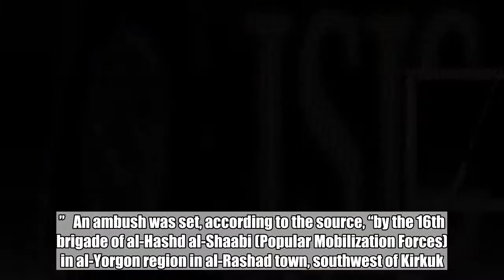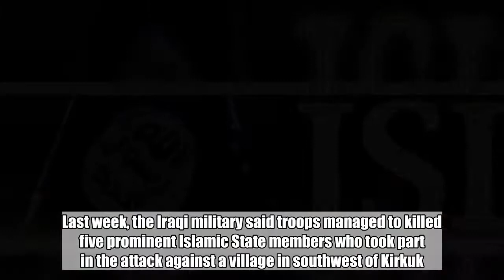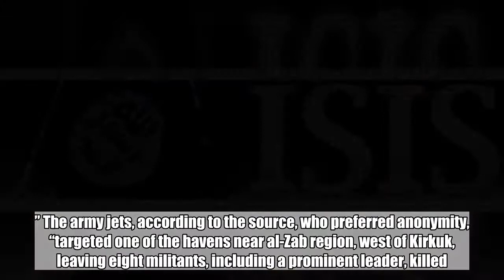BREAKING: Military Ambush Leaves Multiple DEAD… LOOK WHO IT WAS!!!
Dean James III%  RIGHT WING TRIBUNE – Kirkuk, IRAQ – Iraqi pro-government troops killed five ISIS members in a strategic ambush, southwest of Kirkuk province, a security source from the troops reported on Sunday. Speaking to AlSumaria News, the source said that “information received from the intelligence showed that some Islamic State members will infiltrate into one of the villages, southwest of Kirkuk.”   An ambush was set, according to the source, “by the 16th brigade of al-Hashd al-Shaabi (Popular Mobilization Forces) in al-Yorgon region in al-Rashad town, southwest of Kirkuk. A truck carrying the militants was targeted,” Iraqi News reports. “Fire was opened against the truck, leaving five militants killed, while the rest managed to escape,” the source who preferred anonymity, added. Last week, the Iraqi military said troops managed to killed five prominent Islamic State members who took part in the attack against a village in southwest of Kirkuk. Meanwhile Iraqi fighter jets bombed the houses of twelve Islamic State members, including a prominent leader, southwest of Kirkuk, a security source from the province said on Friday. “Federal police troops, backed by army jets, started operations to target the terrorists havens, southwest of Kirkuk,” the source told AlSumaria News. “The troops destroyed, in the evening, six rest houses of ISIS and killed four militants in al-Rashad town.” The army jets, according to the source, who preferred anonymity, “targeted one of the havens near al-Zab region, west of Kirkuk, leaving eight militants, including a prominent leader, killed.” Islamic State continues to launch sporadic attacks across Iraq against troops. Security reports indicate that the militant group still poses threat against stability in the country. Thousands of Islamic State militants as well as Iraqi civilians were killed since the government campaign, backed by paramilitary troops and the coalition was launched in October 2016 to fight the militant group, which declared a self-styled “caliphate” from Mosul in June 2014. Check this out!  YouTube video courtesy of VICELAND KEEP KILLING THOSE ANIMALS! GOD BLESS. Dean James III%  RIGHT WING TRIBUNE  Be sure to follow us on Nation In Distress and America’s Freedom Fighters on Facebook!
BREAKINGMilitaryAmbushLeavesMultipleDEAD…LOOK